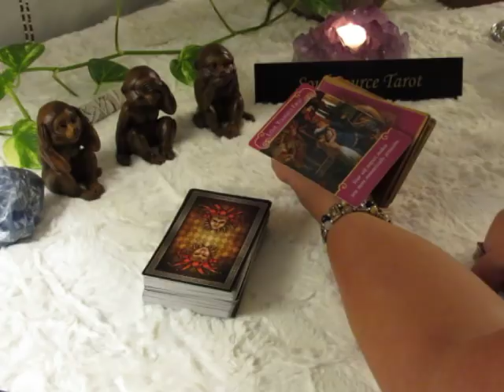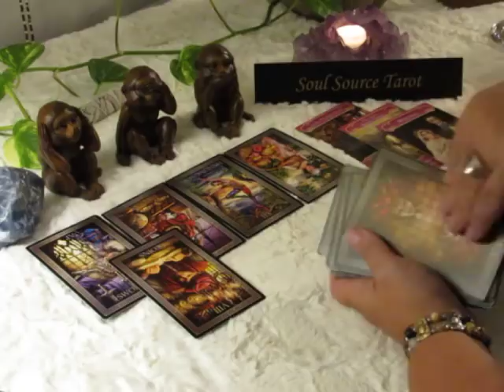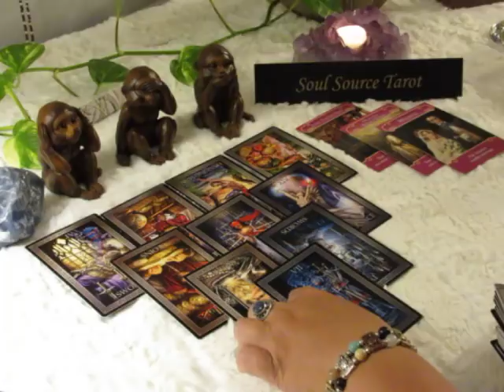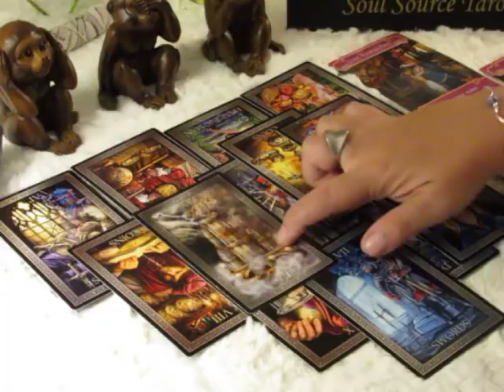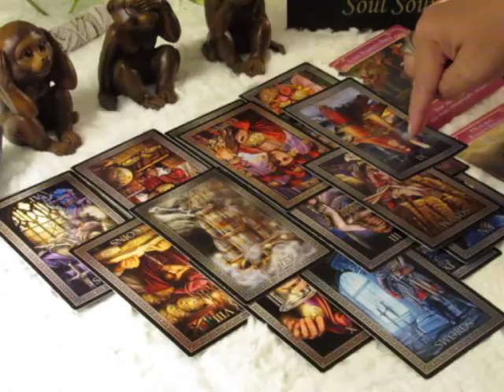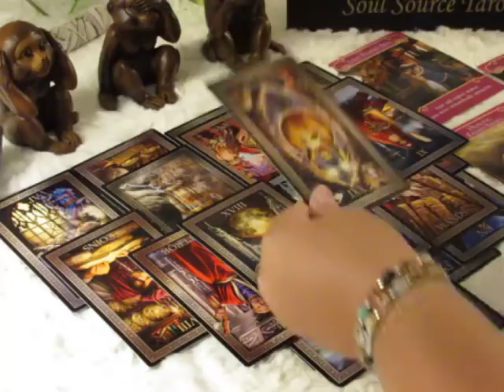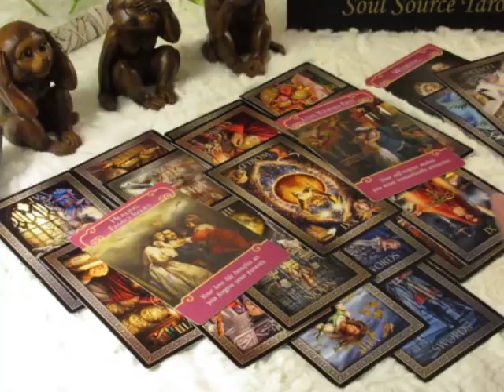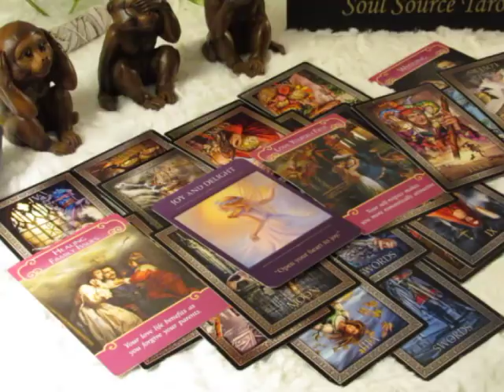~Libra~September 2018~Time To Leave The Nest~Libra Tarot Reading September